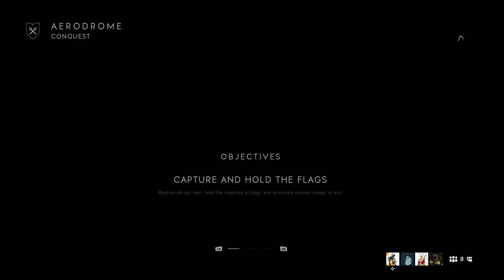Battlefield V; The Road to Level 50 Part 4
Playing with Friends!